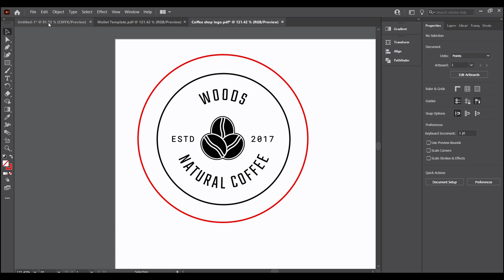LaserLeather application: Laser cut apron patch | Trotec Laser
Have you discovered our laser cutting material LaserLeather yet? Featuring a contrasting top and core colour layer, the creative possibilities of the material are vast.